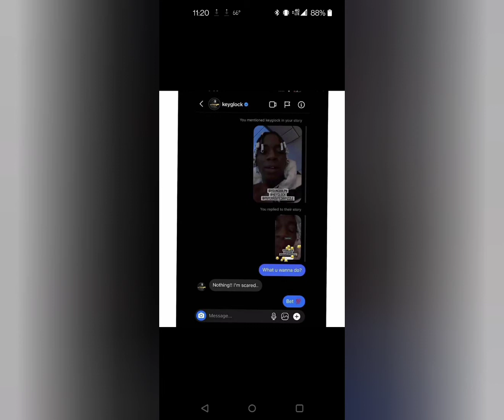Soulja Boy Put Key Glock & Young Dolph On Blast For Not Being Independent! Key Glock Responds!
Soulja Boy is always in somebody else business! When will he learn to shut up!?